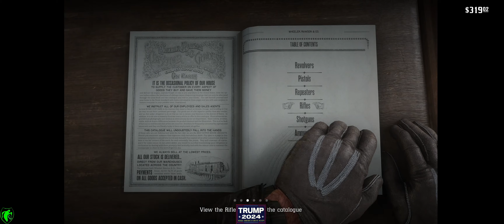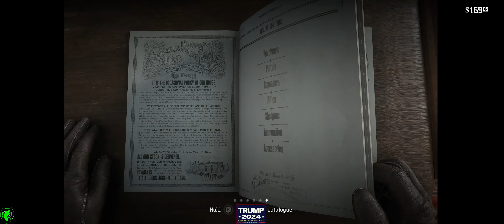Red Dead Redemption 2 (4k)